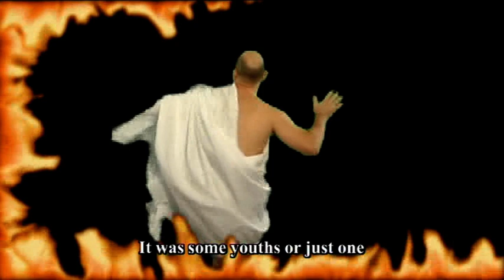Who's to blame for the fire?